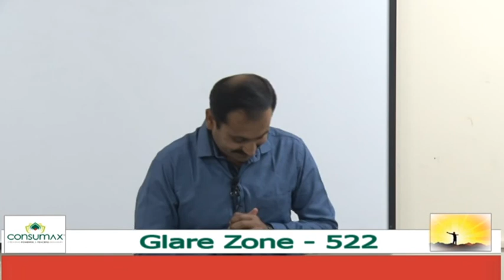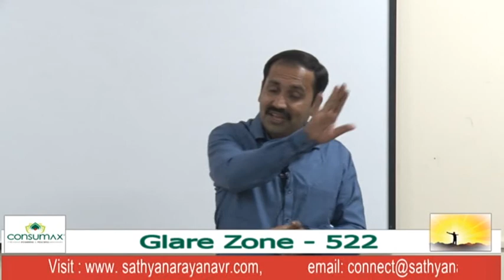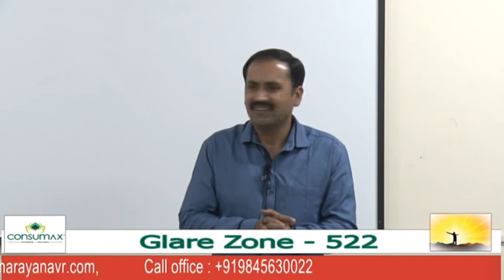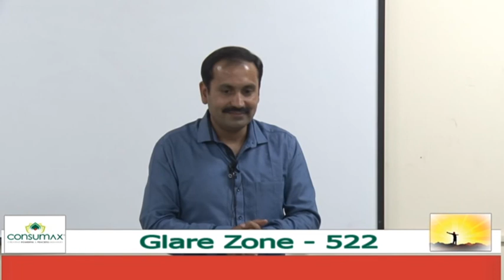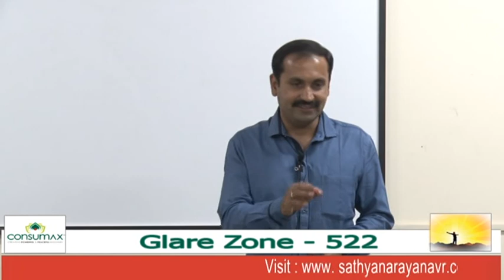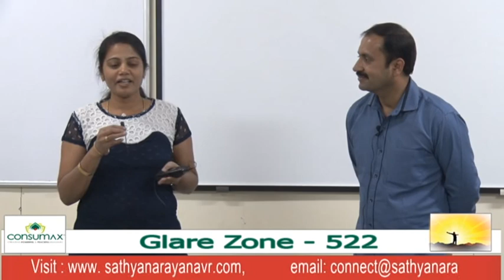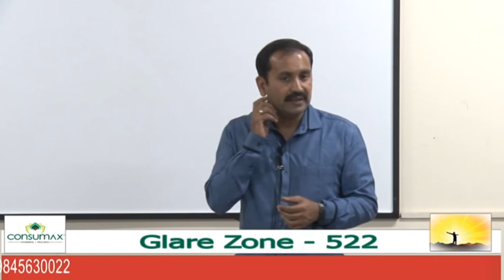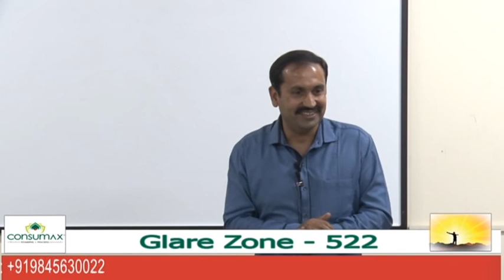Glare Zone - 522 ( FALL Forward.... )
You could visit the company link by clicking the below url

Also do visit Master Coach Mr Sathyanarayana VR website by clicking the